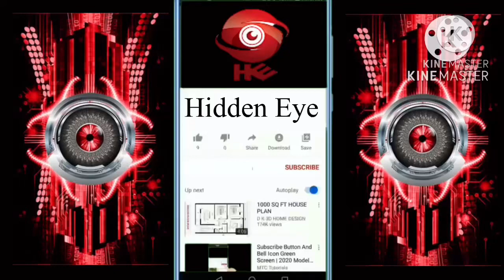Instant/ Temporary Email Solution | A Disposable Email Service For Instant & Temporary Signups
Amazing websites are those that are visually appealing, easy to use, and provide a great user experience. They often have well-designed layouts, intuitive navigation, and useful content. They also often feature stunning visuals and animations, making them engaging and enjoyable to use. Furthermore, they are often built with the latest technologies such as HTML5, CSS, and JavaScript to provide a modern and interactive experience. Amazing websites are constantly pushing the boundaries of what is possible online, always striving to provide visitors with the best experience possible.